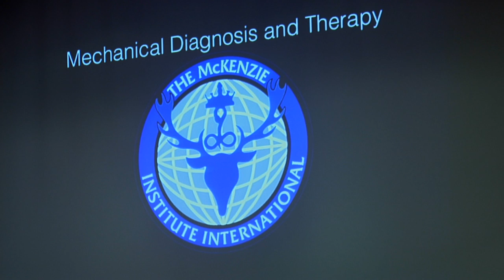El método Mckenzie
La prestigiosa fisioterapeuta Helen Claire, impartió un taller sobre el Método Mckenzie